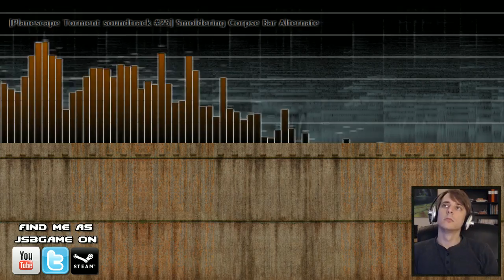Fallout: New Vegas - Session 15a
Recording was corrupted because of BSOD during session, this part is from the livestream.